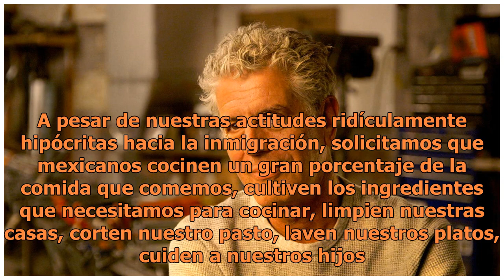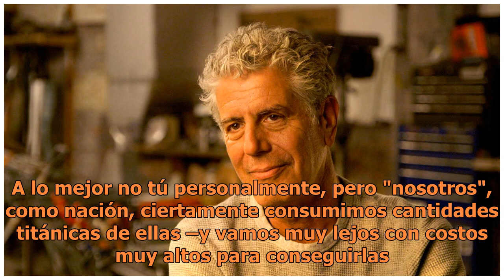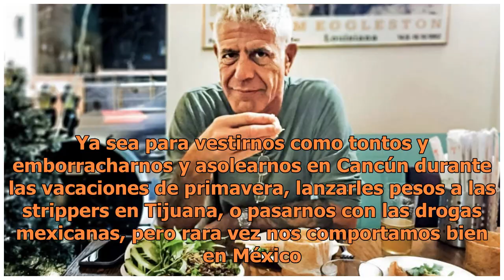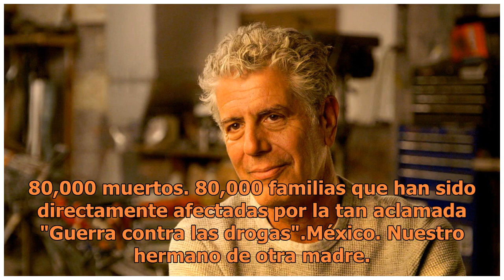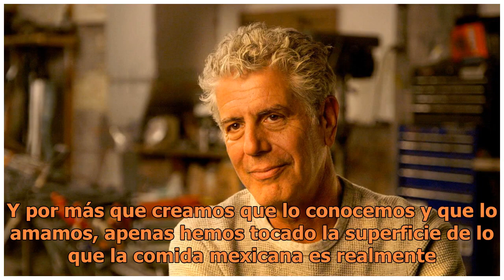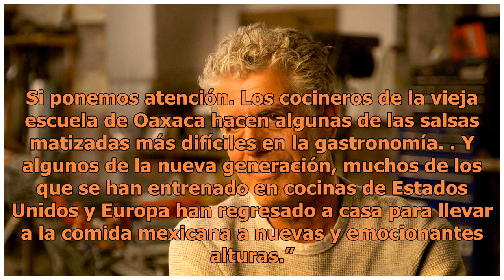Las palabras de Anthony Bourdin sobre México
A raíz de esta visita, escribió sobre México en su artículo Under The Volcano, del cual a continuación compartimos un fragmento.“Los estadounidenses aman la comida mexicana. Comemos nachos, tacos, burritos, tortas, enchiladas, tamales y cualquier cosa que se parezca a lo mexicano en enormes cantidad...